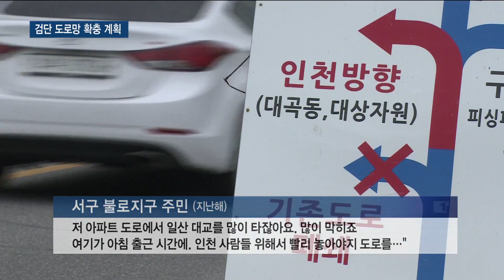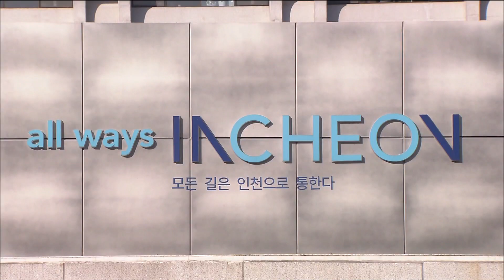서구 검단 도로망 확충… 국지도 98호선 ·검단 나들목 우회도로 신설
정유현 앵커)
올해 서구 검단 지역의 도로망이 개선됩니다.
특히 김포와 일산를 연결하는 국지도 98호선과 제2외곽순환도로 검단양촌 나들목도 개선됩니다. 보도에 김지영 기자입니다.

리포트)
한쪽 면이 끊어진채 방치된 도로.

서구 마전동을 출발해 김포시, 고양시로 이어지는
국지도 98호선 공사 현장입니다.

김포 등 경기도 구간은 이미 개통된데 반해
인천 구간은 첫삽도 뜨지 못하면서
인근 주민들의 불편이 컸습니다.

[현장음] 서구 불로지구 주민(지난해)
"저 아파트 도로에서 일산 대교를 많이 타잖아요. 많이 막히죠 여기가 아침 출근 시간에. 인천 사람들 위해서 빨리 놓아야지 도로를…"

인천시 종합건설본부가 국지도 98호선 도로 개설 사업을
본격적으로 추진합니다.

신설 구간은 대곡동에서 마전동까지 총 3.1km로
4차로에서 6차로 넓이로 조성됩니다.

오는 상반기 중 실시설계가 마무리되면
도로 구역 결정과 보상 등 행정 절차를 거쳐 연말쯤 착공할 계획입니다.

제2외곽순환고속도로 검단양촌 나들목에서
검단방면 우회도로도 신설됩니다.

기존 나들목은 김포 방면으로 개설돼
검단 산단으로 가려면 김포를 통해 둘러가야하는 불편을 겪어왔습니다.

[현장음] 김병오 (검단산업단지 주민)(작년)
"(출구가) 어디로 나오는지 여기 산업단지 사람들은 몰라요.
저 IC로 떨어져서 여기로 어떻게 들어오는지가 불분명해요. 도면도 없고. 이런 엉터리같은 짓을 하는 경우가 어디에 있습니까."

새로 조성되는 도로는
검단 양촌 나들목에서 봉수대로까지 총 1.85km 이어집니다.

인천시는 올해 내로 실시설계 용역을 완료하고
보상 절차에 들어간다는 계획입니다.

예정된 착공 시기는 오는 2021년입니다.